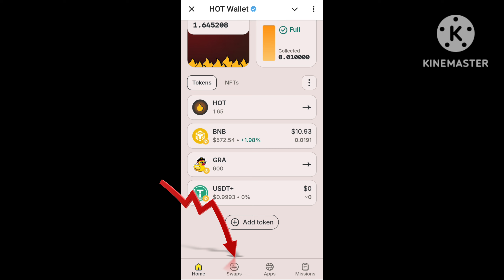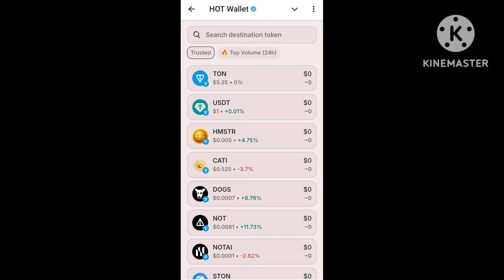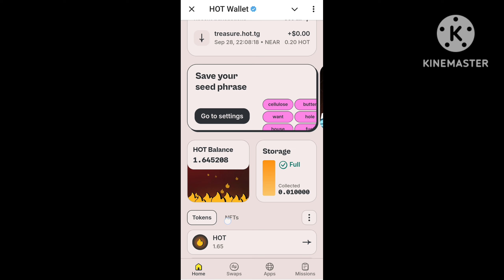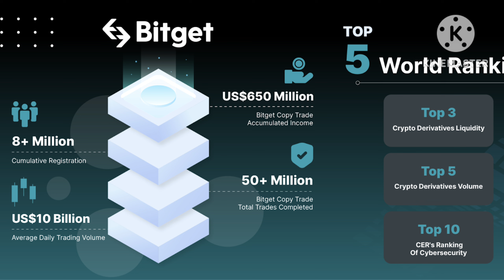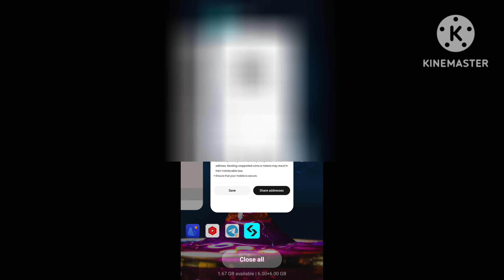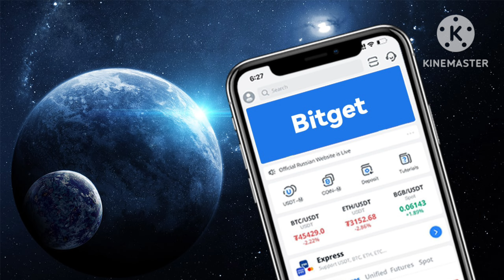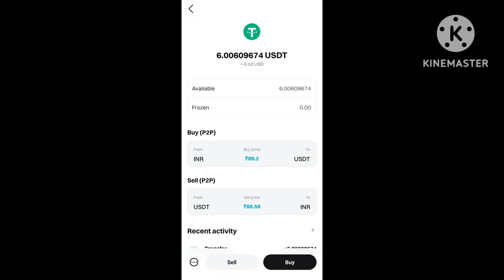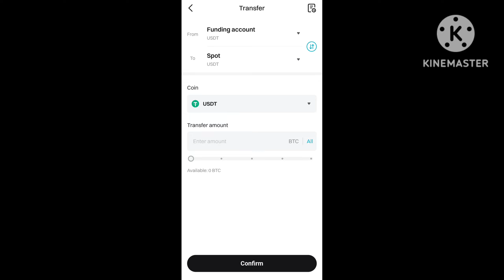Hot Wallet Se USDT Kaise Withdraw Kare|| Hot Wallet Pe Swaps Kaise Kare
Hot Wallet Se USDT Kaise Withdraw Kare||
Hot Wallet Pe Swaps Kaise Kare||
Hot Wallet USDT Withdraw
About Video 👇👇👇👇👇👇
Maine Es Video Mein Bataya Hai Ki Kaise Aap Telegram Hot Wallet Pe USDT Ko Withdraw Aur Swaps Kar Payenge

Topics Cover 👇👇👇👇👇👇
1. Telegram Hot Wallet Se USDT Kaise Withdraw Kare
2. Telegram Hot Wallet Pe Swaps Kaise Kare
3. Telegram Hot Wallet Se Withdraw Kaise Kare
4. Telegram Hot Wallet Pe Ek Coin Ko Dusare Coin Mein Kaise Badale

How To Change One Crypto Into Another Crypto On Telegram Hot Wallet
How To Withdraw From Hot Wallet
How To Withdraw USDT From Hot Wallet
Telegram Hot Wallet Withdrawal 2024
Telegram Hot Wallet USDT Withdrawal Process